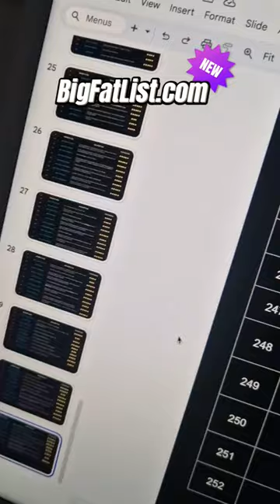5 Insane Websites (New for 2024)